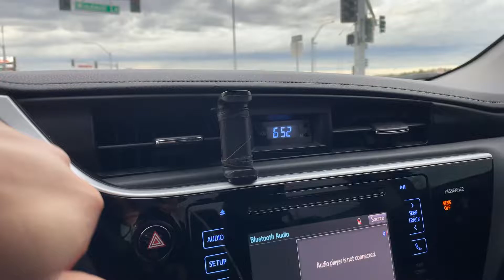Las Vegas. Old school Cadillac.